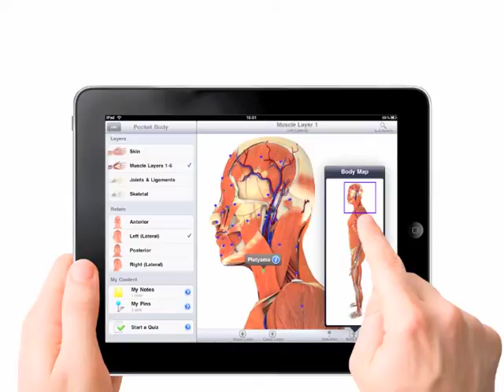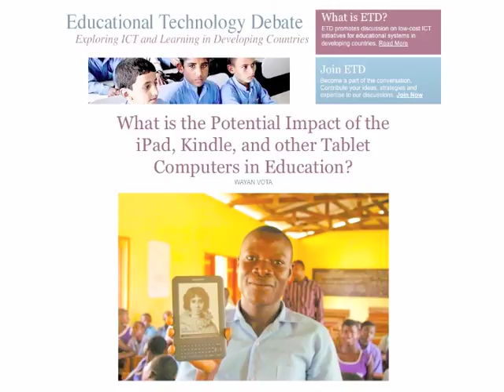Is an iPad Education Relevant in the Developing World?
For the Slide2learn conference in Queensland, Australia, I ask them if the iPad is a relative ICT tool for educational systems in the developing world?  I am a firm believer in the iPad being a shift in technology, but is it a shift in education?  Only if we get teachers excited as technologists in using the iPad or other ICT devices in education.